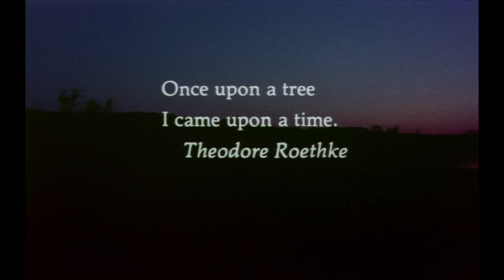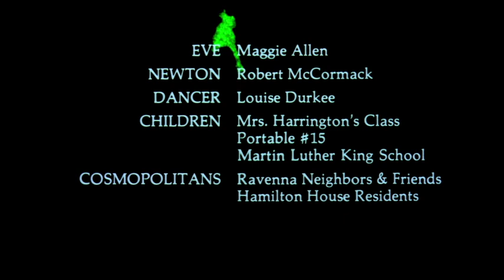The Quiddity Tree